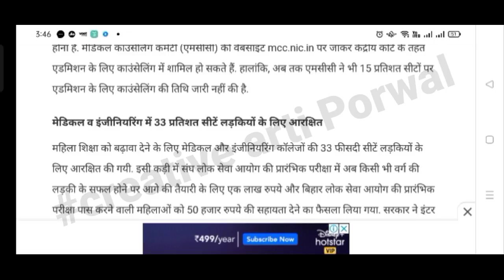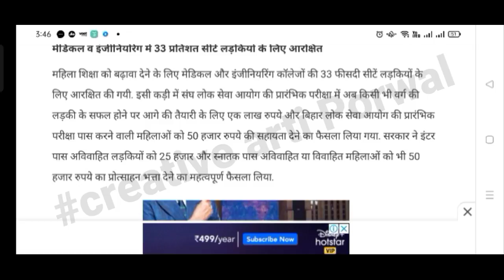NEET 2021 Latest Good News Today🎉NEET 2021 Counselling Schedule Registration Start AIQ & State Quota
🔥you will get all official updates about counselling of all the states and colleges on my NEW CHANNEL.